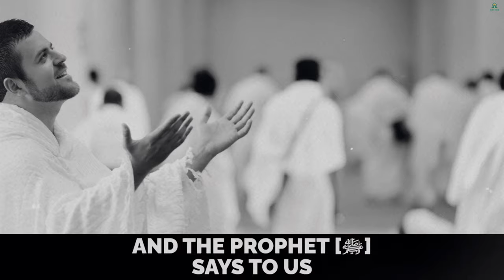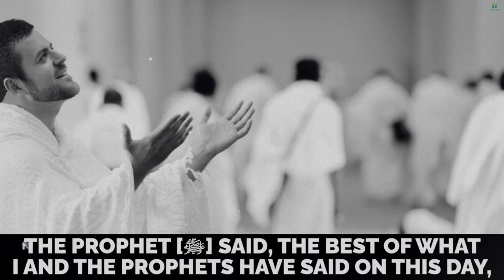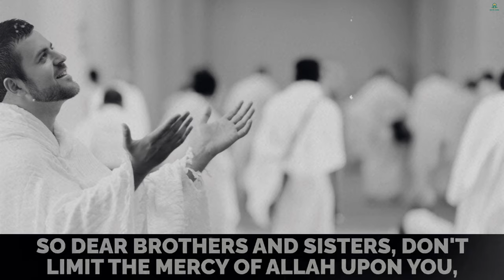BEST DAY OF THE YEAR! DEEN ZONE